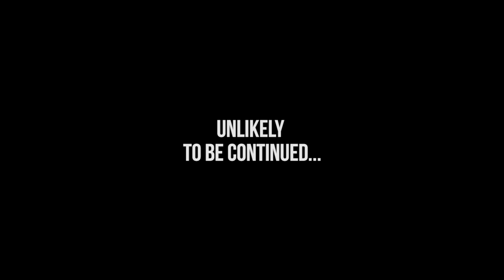Marcus Butler Helps Jack Whitehall Choose His Outfit for The Brits!!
Jack Whitehall needs some help from Marcus Butler to get ready for the 2018 Brits Awards!